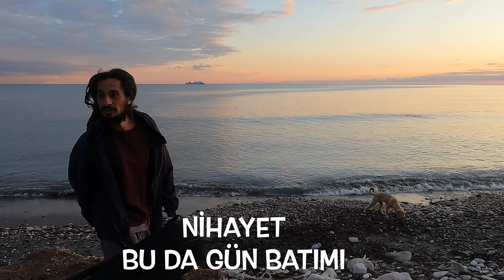Arnavut Şoför Saldırdı ! Kameramı Kırmaya Çalıştı ! 🇦🇱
Başkent Tiran'dan Durres'e geçiyoruz. Terminale gitmek için otobüs aradık, yoldaki insanlara ve polise sorduk. Terminale gittiğimizde yanımızda köpek var diye ilk başta otobüse almak istemediler. Sonra bagajda köpekle beraber gidin dediler. Sonra da adam başı 500 Lek istediler. Bin lek ödedikten sonra otobüse bindik. Sonradan anladık ki meğer bilet parası 150 lek. Bu Arnavutluk'ta çok sık karşılaşılan bir durum maalesef. Bilet fiyatı yerel insanlara 400 lek ise, turiste 500 lek diyorlar. Fakat burda fark kişi başı 350 lek. Otobüs firmasının muavini ve şoförü bizi tezgaha getirip parayı cebe indirdi. Bize bilet de vermedi. Otobüsün içindeki yolcular da bize yardımcı oldular. Adama itiraz ettiler. Köpeğin ücretsiz gidebildiğini söylediler. Polise gitmemizi tavsiye ettiler. Daha sonra bize para uzatan yolcular ''Arnavutluk insanı hakkında kötü düşünmenizi istemeyiz, biletinizin parasını bizden alın'' dediler,  biz kabul etmedik. Sorun para değil, enayi yerine konulmak dedik. Otobüsten indiğimizde şoföre itiraz edince de üstüme yürüdü ve kamerayı tutup yere atmak istedi.